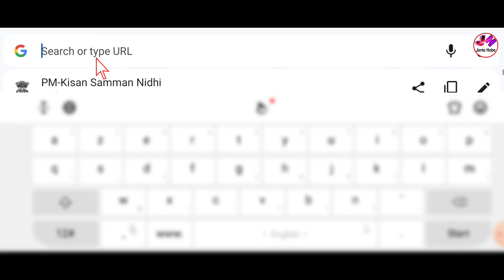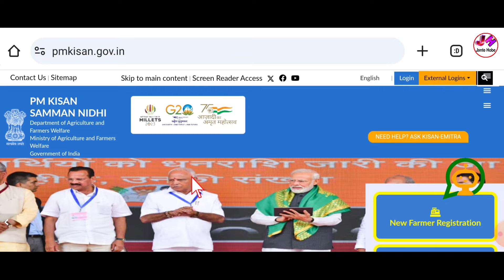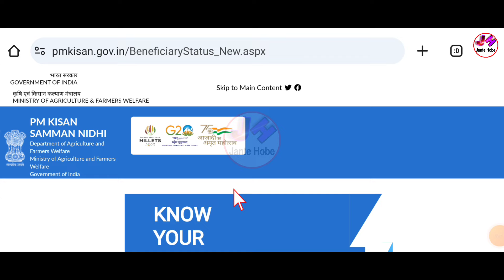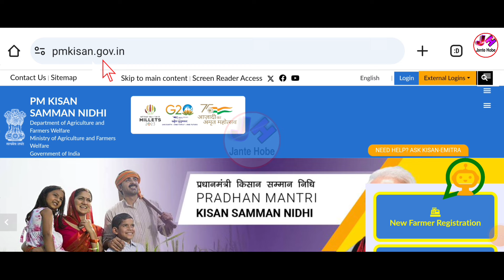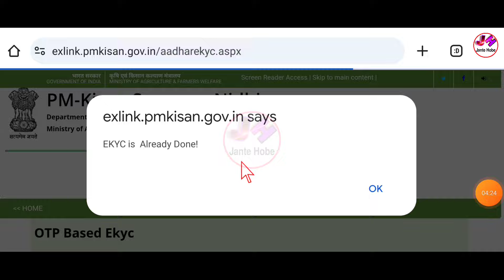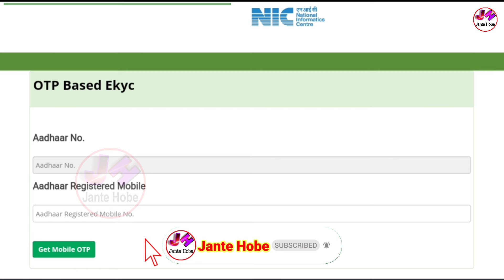Pmkisan প্রকল্পে আবার কৃষকদের KYC করতে হবে | Pm Kisan Kyc Kaise Kare 2024 | Pmkisan Kyc Bengali